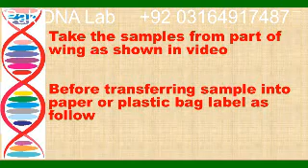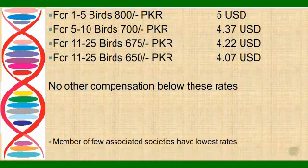Feather collection from adult bird for DNA Bird Sexing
This is a video showing the easiest way to collect feathers from Birds for DNA Bird sexing or Gender identification in any species of bird.